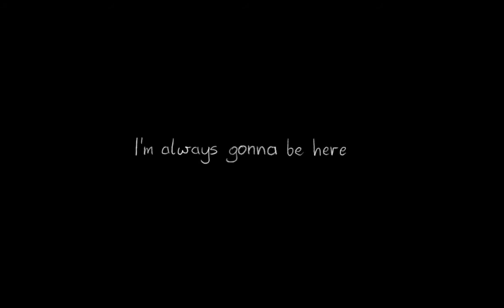PSF Short Animation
TW: slight BODY HORROR | UNSETELING SOUNDS
by Katarzyna "Katiüsza" Woźniak

My first animation ever.
Animation made with the guidance of Tomasz Pilarski during our course "Propedeutyka Sztuki Filmowej" in PJATK university.
Huge thanks to my boyfriend for colouring the frames.
Animation made in Procreate
Edited with Adobe After Effects and Adobe Audition